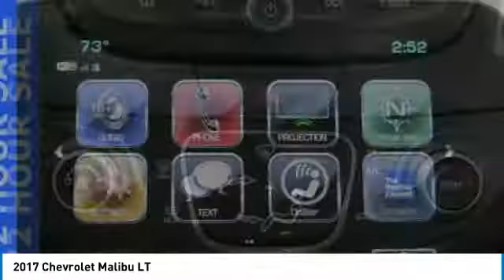2017 Chevrolet Malibu Forest Lake MN PM3327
2017 Chevrolet Malibu LT

Recent Arrival! PRICE INCLUDES $500 FINANCE CASH IF YOU FINANCE WITH FOREST LAKE CHEVROLET CADILLAC and $500 TRADE ASSIST IF YOU HAVE A 2013 OR NEWER VEHICLE UNDER 80,000 MILES THAT YOU TRADE. Lifetime Warranty Included!, Certified by Carfax - No Accidents!, -Rear Vision Camera-, -Remote Start-, -Touch Screen radio with Hard Drive-, Smart Key, Key stays in your pocket, Push Start to Go!, Spacious Trunk; provides you ample room for your groceries, golf clubs or luggage!, Voice Control, Allows you to make easy use of Phone, Audio and Navigation., Low Miles, VALUE ADD!!, Never been Smoked In! New Car Smell!!, Loaded with Safety Features!! Great Family Vehicle!, Best Color For Resale!, All the Convenience Options! Power Everything!, FWD - Great All Year Round, Better MPG!, ON STAR NAVIGATION.brbr36/27 Highway/City MPGbrbrAwards:br  * 2017 IIHS Top Safety Pick with optional front crash prevention   * 2017 KBB.com 10 Best Sedans Under $25,000   * 2017 KBB.com 10 Most Comfortable Cars Under $30,000   * 2017 KBB.com Best Family Sedans   * 2017 KBB.com 10 Most Awarded BrandsbrbrWhen you buy from Forest Lake Auto Group you have the comfort of knowing that every one of our front line ready vehicles go through our extensive inspection process by one of our certified technicians and if they do not pass we will not offer them for sale as a front line car. Why Buys!! Each one of our front line ready vehicles sold come with the following. Full tank of gas Full inspection done on every vehicle Guaranteed alternate transportation or loaner for all service customers WE MAKE BUYING EASY!!! Great Selection, Upfront Pricing, Free Trade Appraisals, Plus we will give you estimates on Financing and warranties, and we do it all with your time in mind!